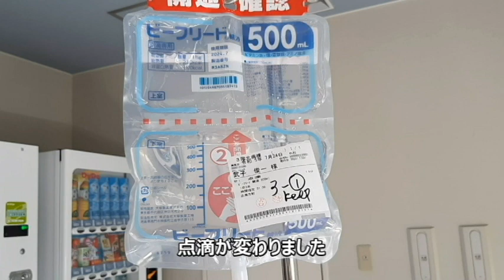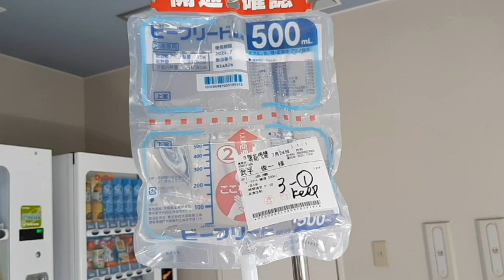虚血性大腸炎で緊急入院2日目 7月24日 23/07/31 Vol.4324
今日は栃木の武子農場です。虚血性大腸炎で緊急入院2日目です。